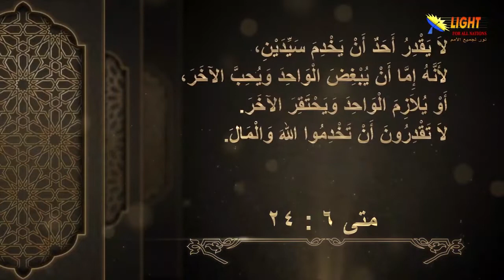33:01 من هو سيدك؟ الله أم المال؟ مقدمة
من هو سيدك؟ الله أم المال؟   مقدمة
تشاهدون الآن
مقطع قصير من سلسلة
الحلقة (33) من_هو_سيدك؟